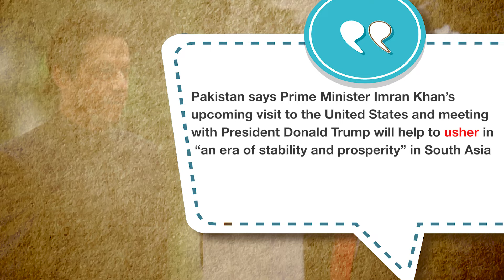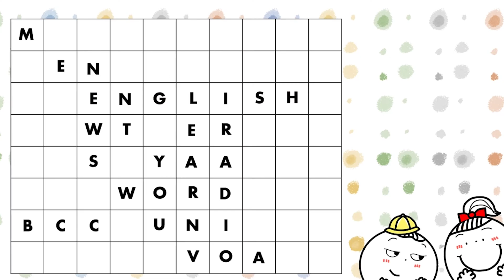新聞美語即時通 usher 引領、引導的意思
今天我們要學的詞是 usher. usher is spelled u-s-h-e-r, usher.
usher 是引領、引導的意思。 Pakistan says Prime Minister Imran Khan’s upcoming visit to the United States and meeting with President Donald Trump will help to usher in “an era of stability and prosperity” in South Asia. 巴基斯坦表示，該國總理伊姆蘭汗即將訪問美國並與特朗普總統會面，這將有助於在南亞開啟一個“穩定與繁榮的時代”。
usher 也是一項職業，指招待員、電影院的領座員。First Lady Melania Trump has hired a new chief usher to oversee the White House residence staff, who assists the president's family with decorating and logistics in the residential area. 第一夫人梅拉尼婭聘請了一位管理白宮家居工作人員的新的大管家，將協助總統一家在白宮居住區內的裝修和後勤。
好的，我們今天學習的詞是 usher, usher, usher .#3371（新聞美語即時通是由美國之音和中廣新聞網聯合製播，節目內容歡迎到中廣新聞網youtube收看收聽）